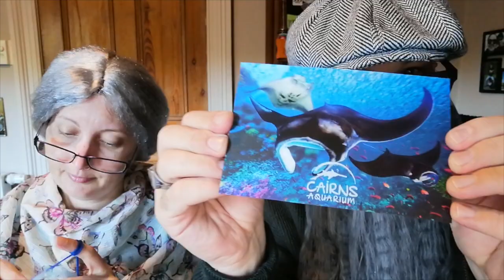Shout-outs from the Instagram Collection #8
If you hang-out with us on Instagram then you've probably already seen these. Basically this is just a whole bunch of our 'patented' Instagram 'Mail Calls' & 'Shout-outs' all smashed together in one easy to digest block of Kiwi goodness. Chur!

By the by, if you're not following us on Instagram by now, what the heck are you doing with your life?! Okay, maybe don't answer that, but DAMN we have some fun over there!

Huawei Nova 3i Smart Phone:
1080p
Field of view: Medium

Harley-Davidson XL1200NS
Harley-Davidson FXBB
TWO KIWI RIDERS:
Motorcycles and Funny Business 😎😎
For the love of riding 💟🏍️
NEW ZEALAND 🇳🇿